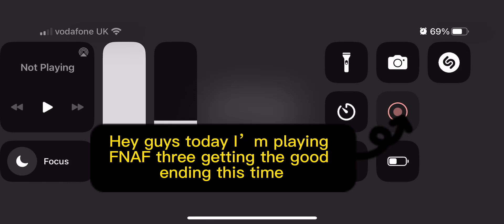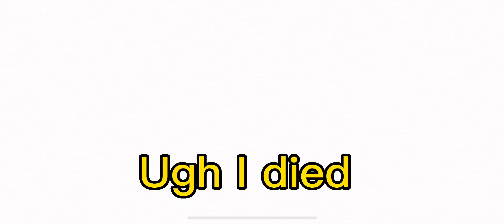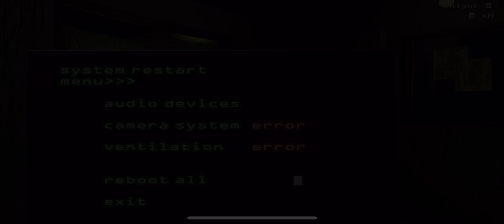Playing five nights at Freddy’s three night five (good ending)